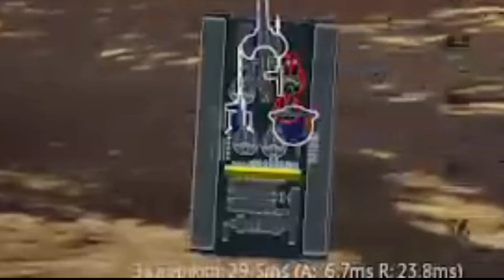I win maus!but...